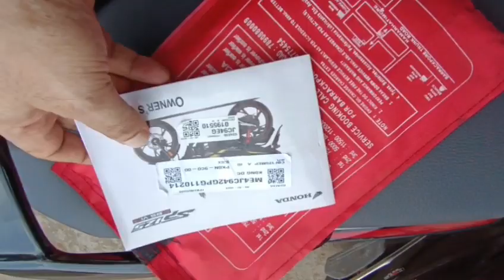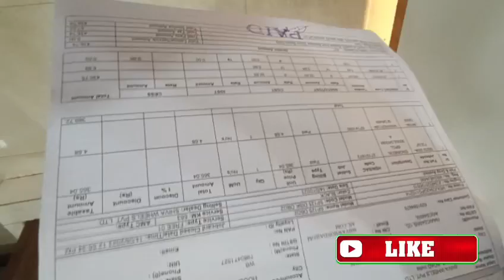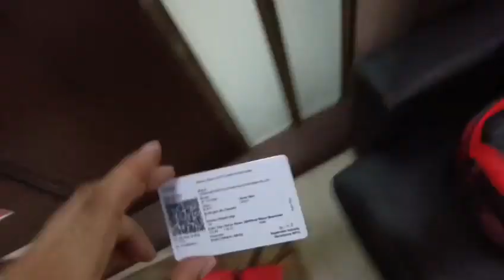My Honda Bike First Servicing 🚲 || Mera Honda Bike Ka Pehla Servicing Experience || A Busy Day ☺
Your Query:
Bike Servicing
My First Bike Servicing
Mera Pahla Bike Servicing